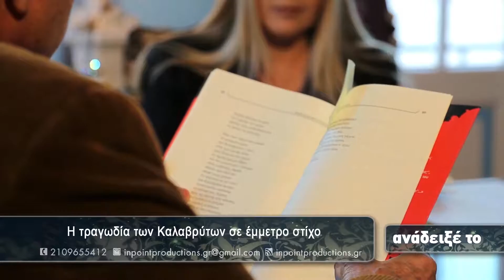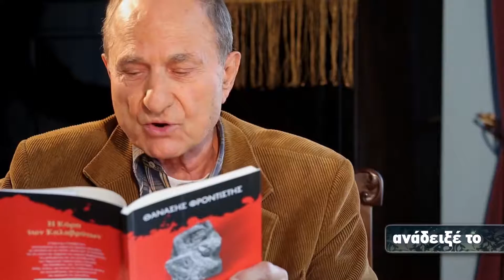Aθανάσιος Φροντιστής, Οικονομολόγος, Συγγραφέας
''Η κόρη των Καλαβρύτων'' βιβλίο